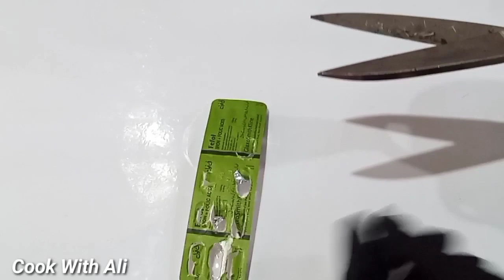3 Outstanding kitchen tips that will no cost & organization ideas - Amazing kitchen tips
3 Outstanding kitchen tips that will no cost & organization ideas - Amazing kitchen tips